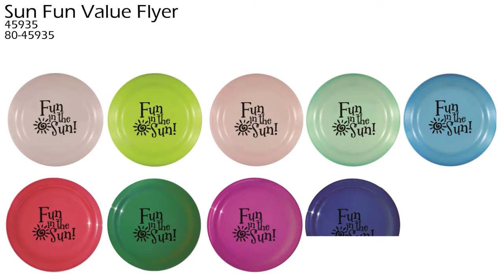Sun Fun Value Flyer 45935 • 80-45935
Click here to check out the Sun Fun Value Flyer on our website!